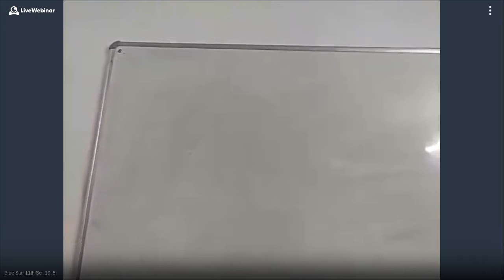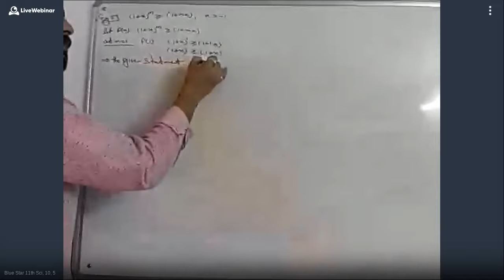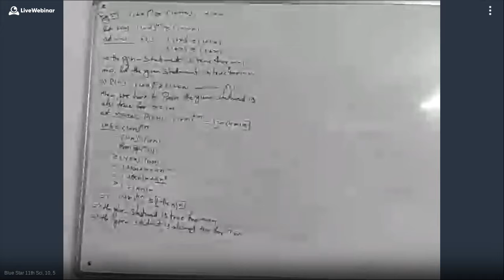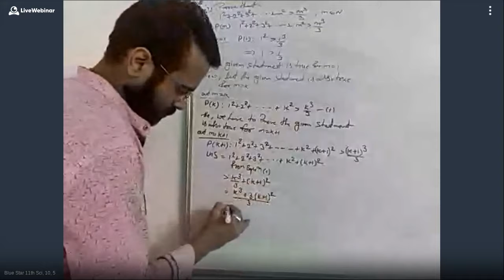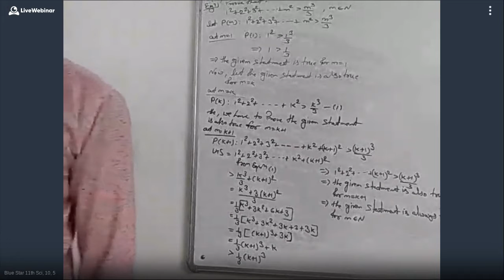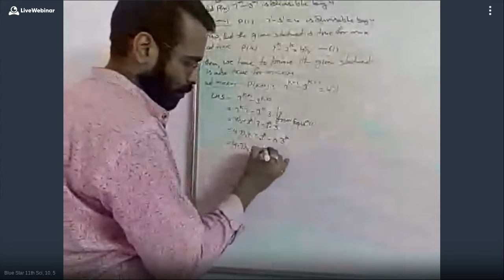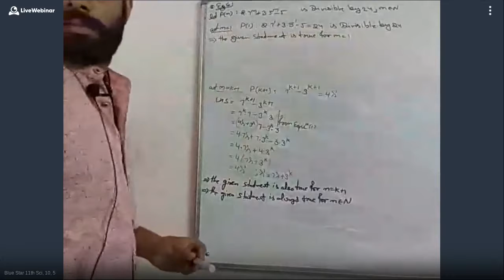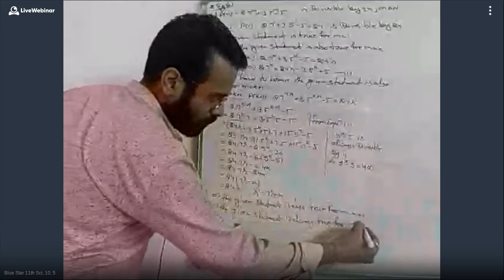11 sci, 10, 5 - 317-632-761 - 10-15-2020 10:06 AM